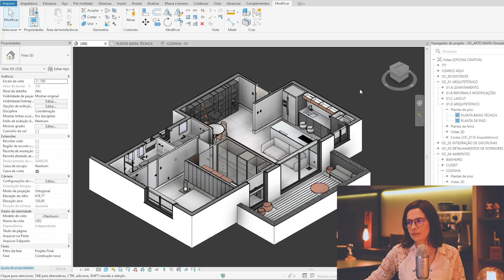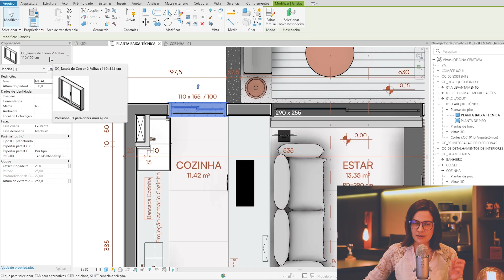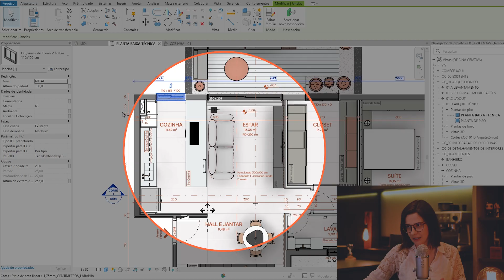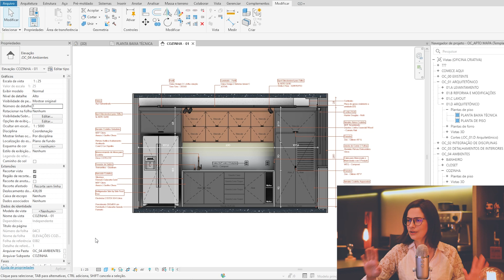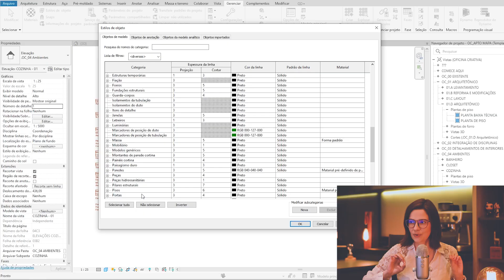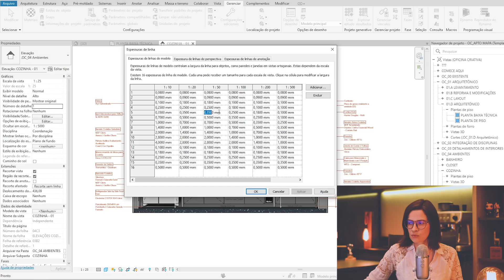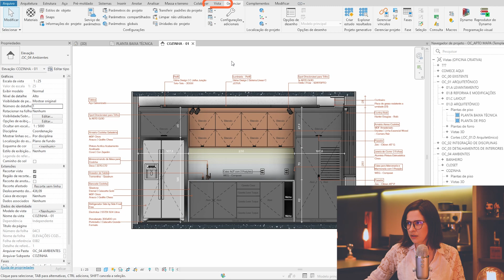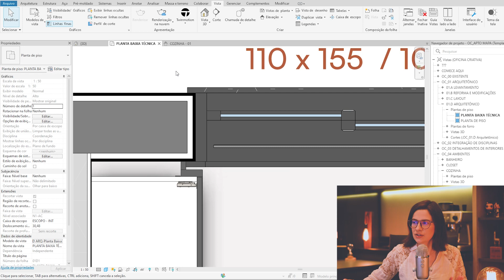Espessuras de Linhas AUTOMÁTICAS no REVIT!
Bem-vindo ao canal da Oficina Criativa, onde estamos prestes a mudar a forma como você lida com as espessuras de linha no Revit! 🧡🤩

Diga adeus à essa configuração tediosa, pois é hora de deixar o Revit fazer todo o trabalho por você. 🧙‍♀️🧙‍♂️

Neste vídeo, exploramos a automação das espessuras de linha no Revit, simplificando e agilizando seu fluxo de trabalho.

Acompanhe este guia completo para dominar a automatização das espessuras de linha e otimizar seu processo de design no Revit.⤵️

**Capítulo 1: Introdução (00:00:00)**
   - Bem-vindo ao vídeo sobre o Revit e a automatização das espessuras de linha. Descubra como essa técnica pode simplificar drasticamente seu fluxo de trabalho e melhorar sua produtividade.

**Capítulo 2: O que é o Revit? (00:01:02)**
   - Entenda o que é o Revit e como essa poderosa ferramenta revoluciona o processo de design. Explore suas capacidades e descubra como ele pode elevar o nível do seu trabalho.

**Capítulo 3: Modelo único no Revit (00:03:21)**
   - Saiba como o Revit utiliza um modelo único para todas as vistas do projeto. Descubra como essa abordagem simplifica a coordenação e elimina erros comuns de projeto.

**Capítulo 4: Hierarquia de elementos construtivos (00:05:00)**
   - Entenda como o Revit reconhece e organiza elementos construtivos. Aprenda a trabalhar com eficiência nesse ambiente estruturado para obter resultados mais precisos.

**Capítulo 5: Estilos de Objeto e Pesos (00:07:24)**
   - Conheça a importância dos estilos de objeto e seus pesos. Saiba como personalizá-los para atender às suas necessidades específicas de projeto.

**Capítulo 6: Configuração de Milímetros (00:09:29)**
   - Aprenda a configurar as espessuras de linha em milímetros para diferentes escalas. Domine essa técnica fundamental para garantir que seus desenhos sejam precisos em qualquer contexto.

**Capítulo 7: Visualização de Linhas Finas (00:12:24)**
   - Veja como visualizar linhas finas e pré-visualizar a plotagem. Descubra como essa etapa crucial ajuda a garantir que seus desenhos sejam apresentados com a máxima qualidade.